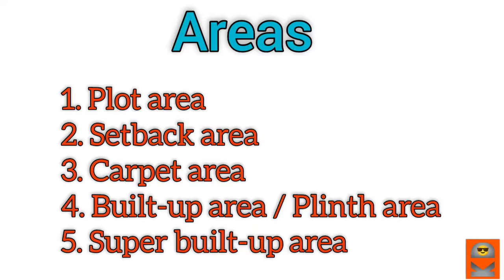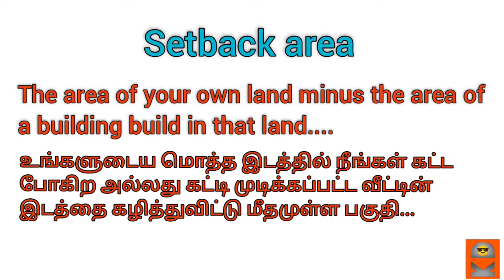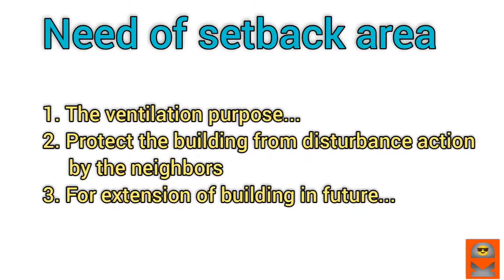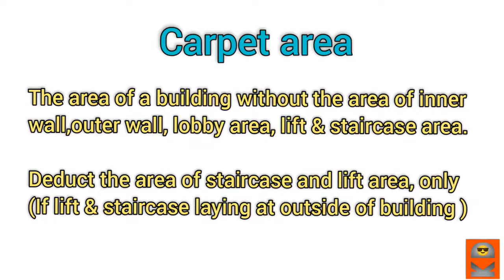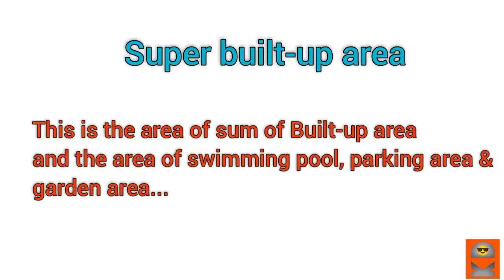Different types of areas in construction || Dhanarajas Builders || Civil concepts || Tamil...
This video is about the short brief of different areas in construction such as
  Plot area
  Setback area
  Carpet area
  Built-up area
  Super built-up area...